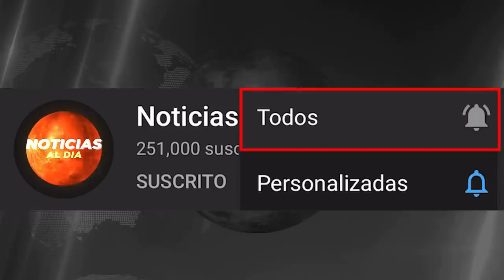BOLIVIA HOY NOTICIAS 24 DE JUNIO 2021, AL3RTA ROJA EN EL PAIS JEANINE AÑEZ IMPORTANTE SEGURO HOY